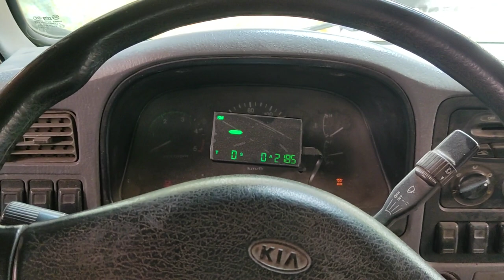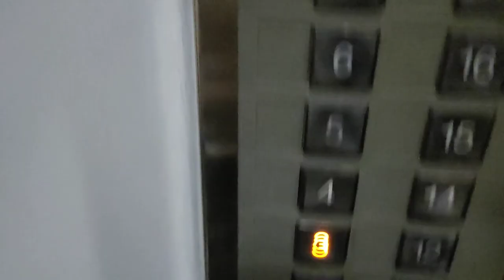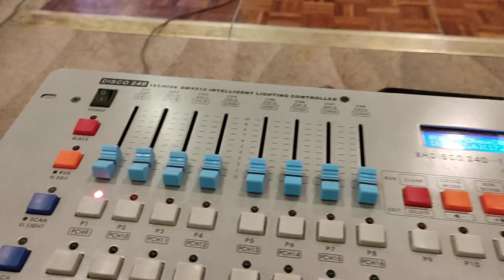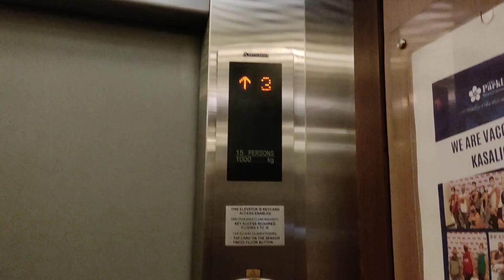Magkahiwalay na Lights and Sound System by SDSS vlog